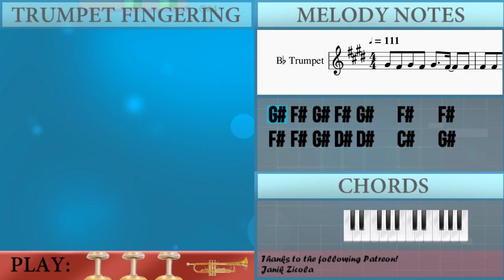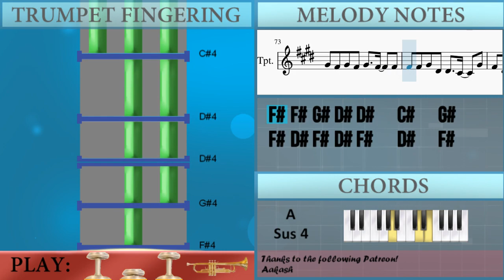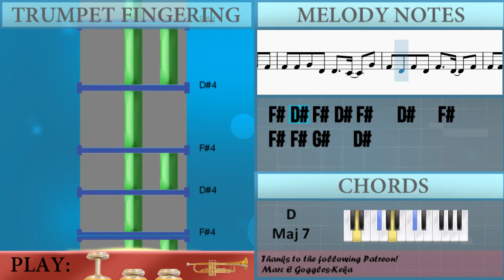How to play Say So by Doja Cat on Trumpet (Tutorial)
The easiest way to learn how to play Say So by Doja Cat on the trumpet. It's a trumpet tutorial for Say So by Doja Cat.

EasyMusicLesson teaches you to play the your favorite instrument, through easy and simple animation so that you too can learn how to play Say So by Doja Cat on the trumpet easily. A trumpet tutorial with visual animation graphic.

Chords of Trumpet arrangement:
E Min   A Sus 4   D Maj 7   D Maj 7   E Min 7   A Sus 4   D Maj 7
B Maj   E Min   A Sus 4   D Maj 7   D Maj 7   E Min 7   A Sus 4
D Maj 7   B Maj   E Min   A Sus 4   D Maj 7   D Maj 7   E Min 7
A Sus 4   D Maj 7   B Maj   E Min   A Sus 4   D Maj 7   D Maj 7
E Min 7   A Sus 4   D Maj 7   B Maj   E Min   A Sus 4   D Maj 7
D Maj 7   E Min 7   A Sus 4   D Maj 7   B Maj   E Min   A Sus 4
D Maj 7   D Maj 7   E Min 7   A Sus 4   D Maj 7   B Maj   E Min
A Sus 4   D Maj 7   D Maj 7   E Min 7   A Sus 4   D Maj 7   B Maj
D Maj 7   E Min 7   A Sus 4   D Maj 7   B Maj

Melody notes of Trumpet:
G#4 F#4 G#4 F#4 G#4   F#4   F#4
F#4 F#4 G#4 D#4 D#4   C#4   G#4
F#4 D#4 F#4 D#4 F#4   D#4   F#4
F#4 F#4 G#4   D#4
F#4 F#4 G#4   D#4   C#4
G#4 G#4 G#4 E4 C#4 G#4
D#5   C#5   B4   G#4
G#4 G#4 G#4 G#4 B4 C#5 G#4   F#4
G#4 G#4 G#4 G#4 B4 G#4 G#4   F#4 E4
G#4 G#4 G#4 E4 C#4 G#4   E4
D#5   C#5   B4   G#4 G#4
B4 B4 B4 B4 B4 G#4 B4   C#5 G#4 G#4 G#4
B4 B4 B4 B4 B4 G#4 B4   C#5 C#4
E4   D#4   C#4 D#4 C#4 B3
E4   D#4   C#4 D#4 C#4 B3 F#4
G#4 F#4 E4         G#4
B4 G#4 B4 C#5 D#5   C#5
F#4 F#4 G#4   D#4   E4 E4
C#4 E4 C#4 E4 C#4 E4 C#4
E4 E4 E4 C#4 E4 E4 E4 E4 F#4 C#4 C#4
E4 E4 E4 C#4 E4 E4 E4 E4 F#4 C#4 C#4 E4 C#4
E4 C#4 E4 C#4 E4 C#4 E4 C#4 F#4 C#4 C#4
F#4 C#4 F#4 C#4 F#4 C#4 F#4
F#4 C#4 F#4 C#4 F#4 C#4 F#4 B3 C#4
E4 E4 E4 F#4 G#4
F#4 C#4 F#4 C#4 F#4 C#4 G#4
F#4 E4 F#4 C#4 F#4 C#4 F#4 C#4
F#4 C#4 F#4 C#4 F#4 C#4 B3 B3 C#4
E4 E4 E4 F#4 C#4
G#4 F#4 G#4 G#4 F#4 G#4 F#4 G#4 G#4 E4 E4 C#4
F#4 F#